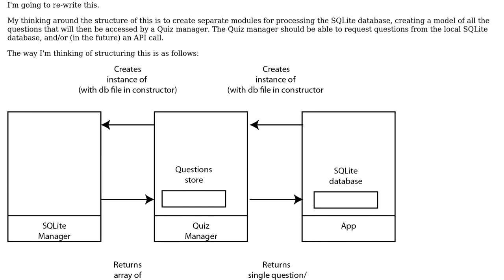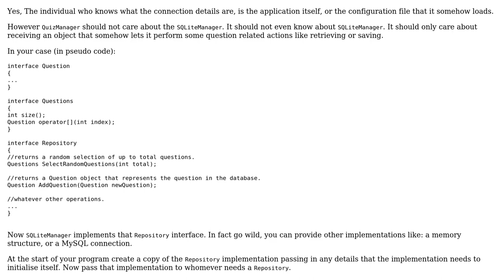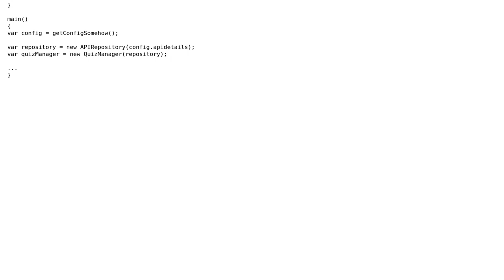Software Engineering: Modular Quiz in Swift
With thanks & praise to God, and with thanks to the many people who have made this project possible! You are responsible for your own actions.